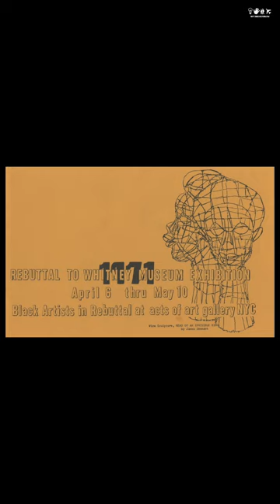FallenThroughTheCracks: Black Artists in History - Vivian E. Browne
FallenThroughTheCracks - Vivian E. Browne was born on April 26, 1929, in Laurel, Florida. Browne was known for being an activist and professor, and for her political works showcasing her life as a black woman. “Black art is political. If it’s not political, it’s not black art”. Browne worked at Rutgers University in Newark from 1971 to 1992 as a faculty member of the Arts and Sciences department and served as a Fulbright panelist in 1990.

In 2017, Browne was posthumously included in the exhibition We Wanted a Revolution: Black Radical Women, 1965–85, organized by the Brooklyn Museum. In 2018, her work was also shown in Acts of Art and Rebuttal in 1971, an exhibition at Hunter College in NYC. It revisited the 1971 exhibition Rebuttal to the Whitney Museum Exhibition: Black Artists in Rebuttal organized by members of the Black Emergency Cultural Coalition.

They protested the Whitney Museum’s refusal to appoint a Black curator for their survey of Contemporary Black Artists. Browne’s work was considered for the exhibition but was ultimately not included. Browne’s work is housed in public and private collections all over the United States. Most notably her work can be found in the collections of the Smithsonian, Museum Of Modern Art, and the Harry Belafonte & Rosa Parks private collections. According to her mother, Browne died July 23, 1993, at age 64.